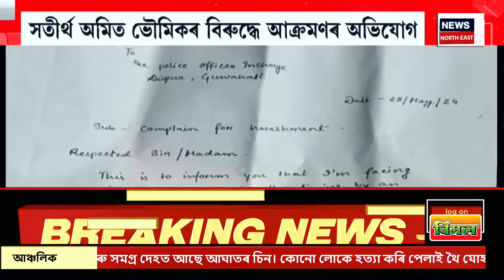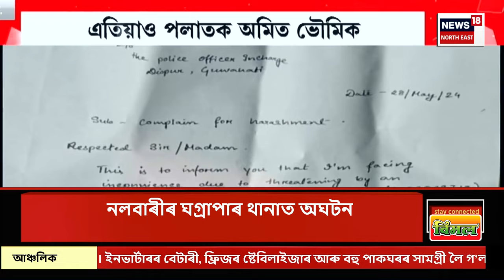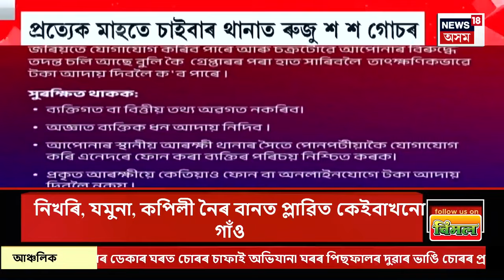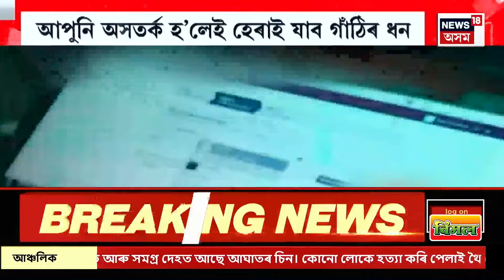ASSAM NEWS | দিনটোৰ শিৰোনাম : বেলতলা ছাৰ্ভেৰ আস্থা এপাৰ্টমেণ্টত ভয়ংকৰ ঘটনা | Guwahati News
ASSAM NEWS | অপৰাধীৰ ৰম্যভূমিত পৰিণত হৈছে গুৱাহাটী মহানগৰী
0:00 Intro
13:20 বৰাকত বান বিভীষিকা